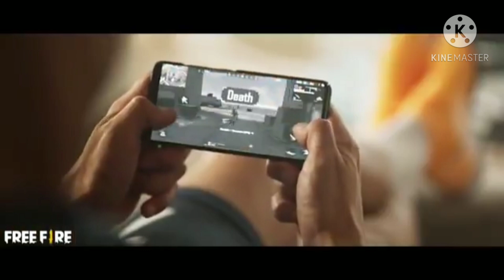CRISTIANO RONALDO freefire vs ALOK Habilidades | CR7 Actualización 2020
i FALTA MUY POCO PARA CUMPLIR LA META DE SUSCRITORES, SÉ PARTE DE Nosotros. !

Chicos aquí les traigo lo nuevo de Garena para este mes de diciembre.
CR7 un Personaje nuevo de Freefire, con una grandiosa habilidad para jugar un modo solo y romper con sus amigos en modo Escuadra.
También veremos una pequeña sorpresa entre Cristiano Ronaldo contra Alok